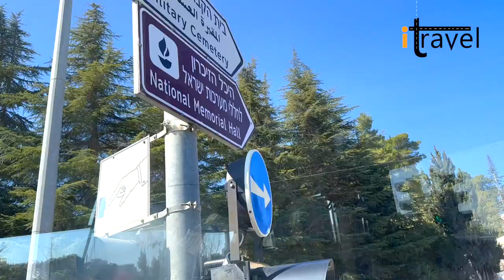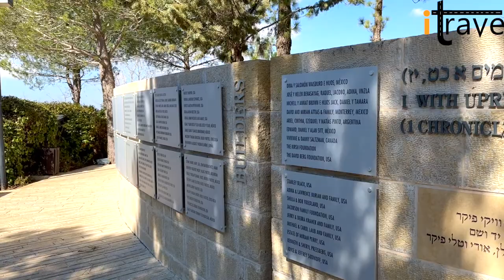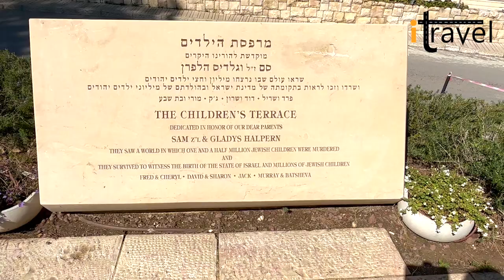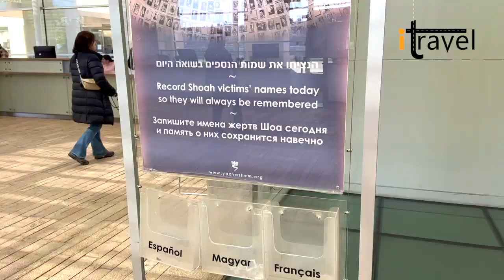Holocaust Museum, Jerusalem, Israel: Yad Vashem World Holocaust Remembrance Center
Holocaust, Hebrew Shoʾah (“Catastrophe”), Yiddish and Hebrew Ḥurban (“Destruction”), the systematic state-sponsored killing of six million Jewish men, women, and children and millions of others by Nazi Germany and its collaborators during World War II. The Germans called this “the final solution to the Jewish question.” Yiddish-speaking Jews and survivors in the years immediately following their liberation called the murder of the Jews the Ḥurban, the word used to describe the destruction of the First Temple in Jerusalem by the Babylonians in 586 BCE and the destruction of the Second Temple by the Romans in 70 CE. Shoʾah (“Catastrophe”) is the term preferred by Israelis and the French, most especially after Claude Lanzmann’s masterful 1985 motion picture documentary of that title. It is also preferred by people who speak Hebrew and by those who want to be more particular about the Jewish experience or who are uncomfortable with the religious connotations of the word Holocaust. Less universal and more particular, Shoʾah emphasizes the annihilation of the Jews, not the totality of Nazi victims. More particular terms also were used by Raul Hilberg, who called his pioneering work The Destruction of the European Jews, and Lucy S. Dawidowicz, who entitled her book on the Holocaust The War Against the Jews. In part she showed how Germany fought two wars simultaneously: World War II and the racial war against the Jews. The Allies fought only the World War. The word Holocaust is derived from the Greek holokauston, a translation of the Hebrew word ʿolah, meaning a burnt sacrifice offered whole to God. This word was chosen because in the ultimate manifestation of the Nazi killing program—the extermination camps—the bodies of the victims were consumed whole in crematoria and open fires.

Nazi anti-Semitism and the origins of the Holocaust
Discover how the Jews were discriminated, excluded and systematically disposed of their rights during Hitler's Reich
Discover how the Jews were discriminated, excluded and systematically disposed of their rights during Hitler's ReichSee all videos for this article
Even before the Nazis came to power in Germany in 1933, they had made no secret of their anti-Semitism. As early as 1919 Adolf Hitler had written, “Rational anti-Semitism, however, must lead to systematic legal opposition.…Its final objective must unswervingly be the removal of the Jews altogether.” In Mein Kampf (“My Struggle”; 1925–27), Hitler further developed the idea of the Jews as an evil race struggling for world domination. Nazi anti-Semitism was rooted in religious anti-Semitism and enhanced by political anti-Semitism. To this the Nazis added a further dimension: racial anti-Semitism. Nazi racial ideology characterized the Jews as Untermenschen (German: “subhumans”). The Nazis portrayed the Jews as a race and not as a religious group. Religious anti-Semitism could be resolved by conversion, political anti-Semitism by expulsion. Ultimately, the logic of Nazi racial anti-Semitism led to annihilation.

Hitler’s worldview revolved around two concepts: territorial expansion (that is, greater Lebensraum—“living space”—for the German people) and racial supremacy. After World War I the Allies denied Germany colonies in Africa, so Hitler sought to expand German territory and secure food and resources—scarce during World War I—in Europe itself. Hitler viewed the Jews as racial polluters, a cancer on German society in what has been termed by Holocaust survivor and historian Saul Friedländer “redemptive anti-Semitism,” focused on redeeming Germany from its ills and ridding it of a cancer on the body politic. Historian Timothy Snyder characterized the struggle as even more elemental, as “zoological,” and “ecological,” a struggle of the species. Hitler opposed Jews for the values they brought into the world. Social justice and compassionate assistance to the weak stood in the way of what he perceived as the natural order, in which the powerful exercise unrestrained power. In Hitler’s view, such restraint on the exercise of power would inevitably lead to the weakening, even the defeat, of the master race.

book burning
book burning
When Hitler came to power legally on January 30, 1933, as the head of a coalition government, his first objective was to consolidate power and to eliminate political opposition. The assault against the Jews began on April 1 with a boycott of Jewish businesses. A week later the Nazis dismissed Jews from the civil service, and by the end of the month the participation of Jews in German schools was restricted by a quota. On May 10 thousands of Nazi students, together with many professors, stormed university libraries and bookstores in 30 cities throughout Germany to remove tens of thousands of books written by non-Aryans and those opposed to Nazi ideology. ]